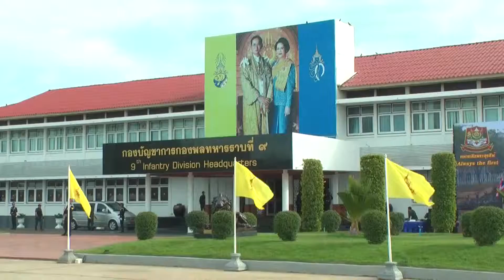7มิ ย 59 ผบ ทบ เป็นประธานวันสถาปนา พล 9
ผู้บัญชาการทหารบกเป็นประธานในพิธีสถาปนากองพลทหารราบที่ 9 ครบรอบ  ๔5 ปี  มีทหารกองเกียรติยศและซุ้มปืนใหญ่ต้อนรับอย่างยิ่งใหญ่